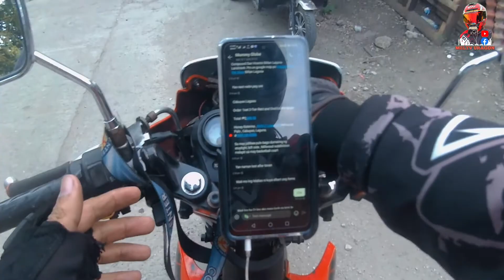SI WAZE MINSAN PARANG WALA SA SARILI… | MELTV uragon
minsan si waze parang ewan, minsan parang wala sa sarili naranasan nyo narin ba yung ganito, pero salamat kay customer natin ng solid from cabuyao.

Yesterday is history, tomorrow is a mystery, today is a gift of God